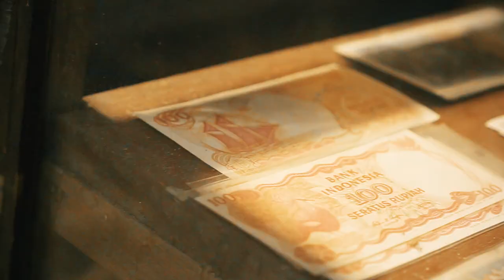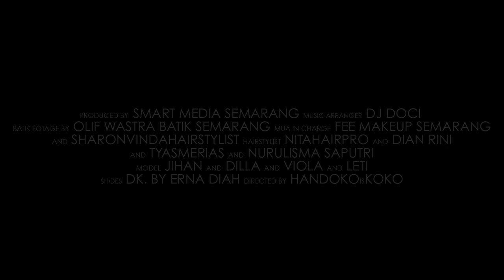Gregorius Vici | Spring Summer 2021 | Digital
Gregorius Vici | Spring Summer 2021 | Digital (Widescreen - Exclusive Video/1080p - Global Talents Digital)